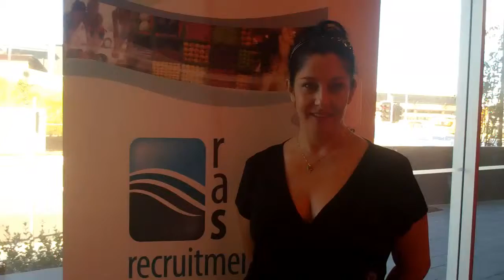Rita from RAS Recruitment shares a testimonial for Design Reaction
Rita from RAS Recruitment explains why getting Design Reaction to work on her graphic design, website and social media was a good idea.